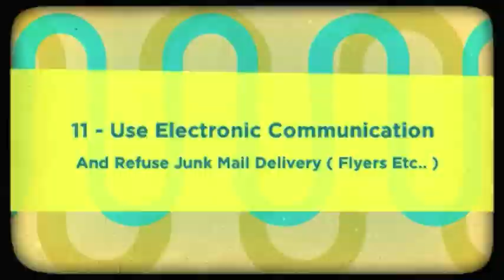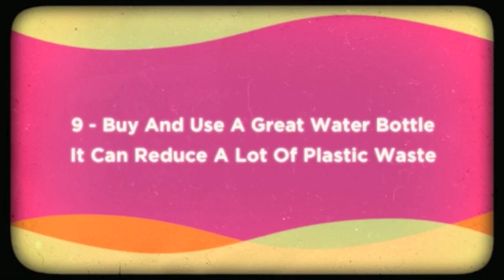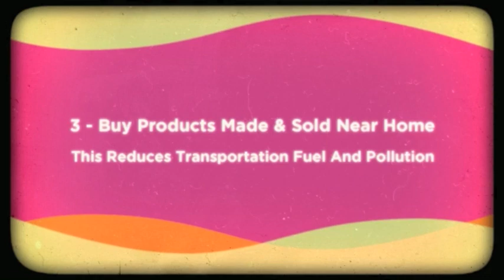Reduce, Reduce, Reduce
Emily, Ryan, and Liam are your guides as this classic View-Master Disc presents TWELVE Ways Youth Can Reduce Today and Ensure a Green Planet for Tomorrow. Music is "A Little Skip" by Brian Wayy and is provided with Creative Commons via Animoto Pro membership.